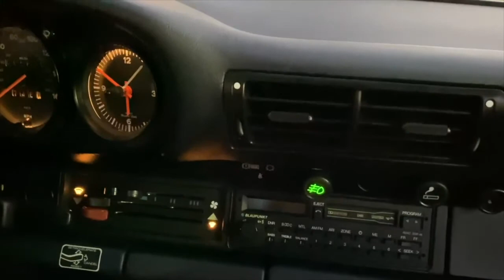PCARMARKET Auction: 1987 Porsche 911 Coupe Full Video